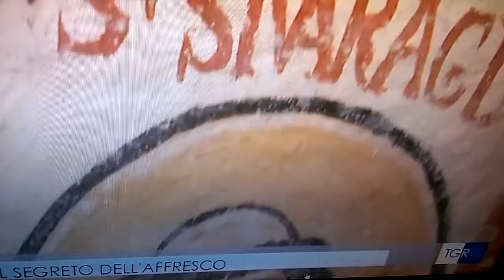Alla scoperta di un misterioso affresco di una catacomba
Servizio di Rossana Livolsi per TgrLazio